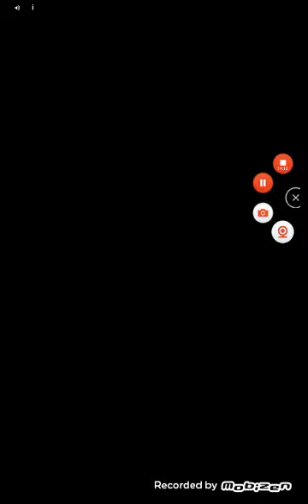spy ninja Network (1 anniversary) special